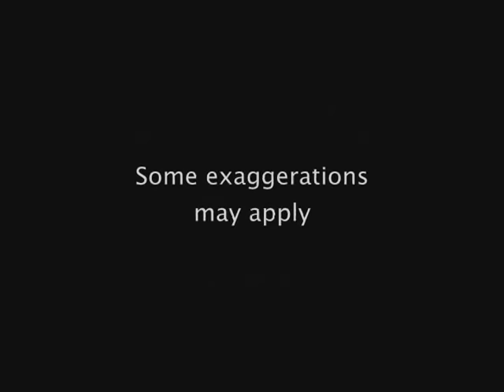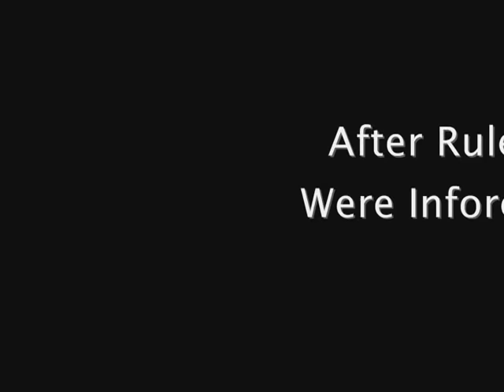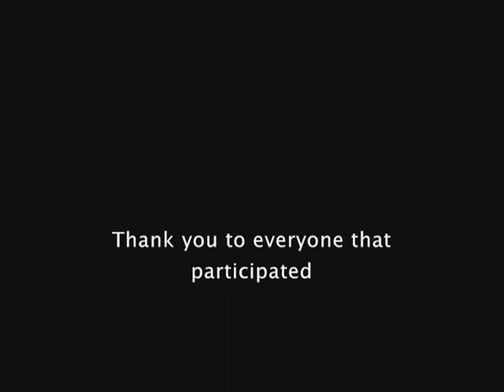Inappropriate Behavior Movie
Ways not to act around school
Made for my Digital Media class